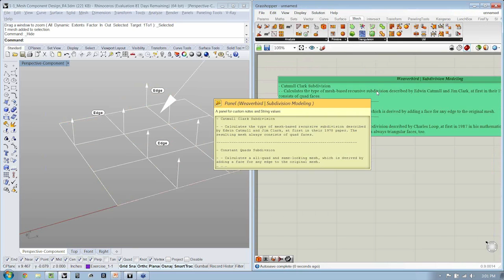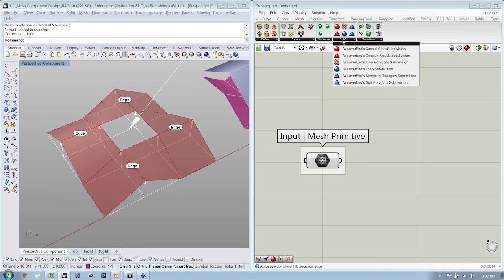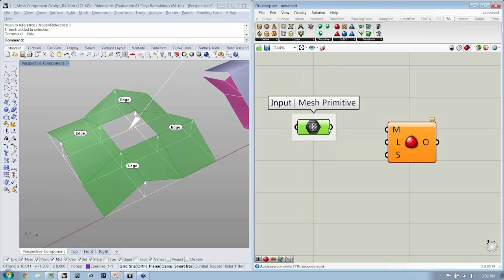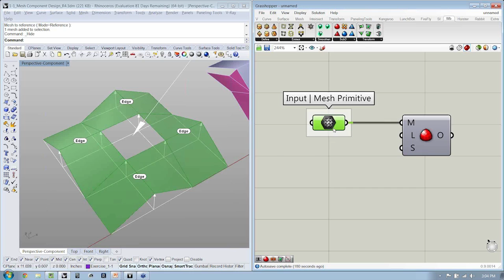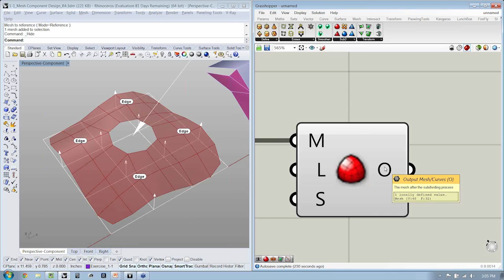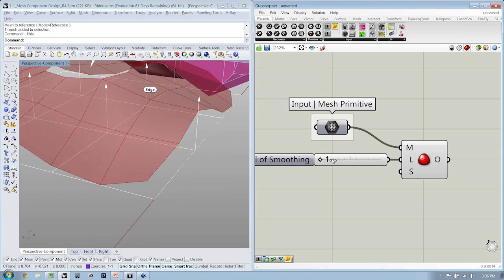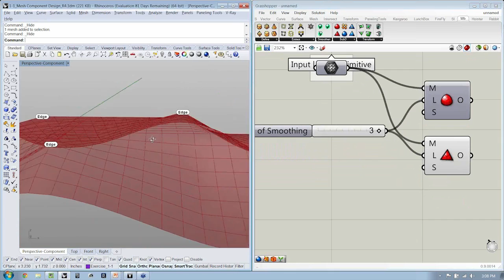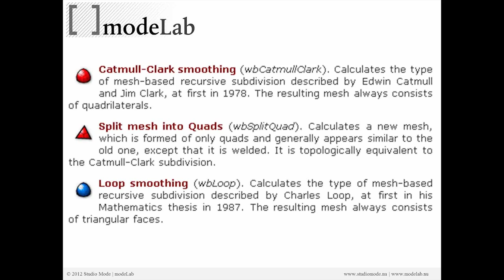Subdivision Modeling 07 | Intro to Subdivision Modeling Cont'd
Subdivision modeling offers us a fluid way to create and control complex, continuous forms from simple shapes. Beginning with a presentation on the main principles of working with Meshes and Subdivisions, this webinar will incrementally unpack a diverse set of Tessellation techniques through a series of “live” exercises with Grasshopper and Weaverbird. Additional topics covered will include: how to ensure clean meshes, applying additional detail to meshes through perforation and thickening, and preparing your mesh for output to a 3d Printer.